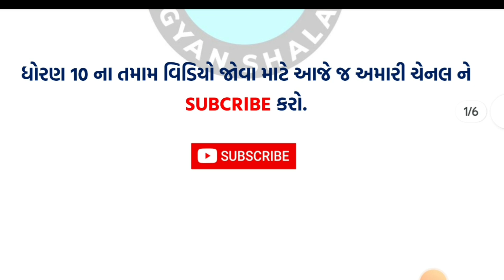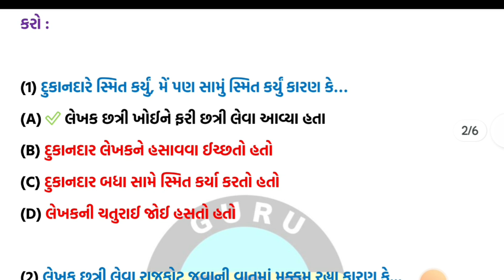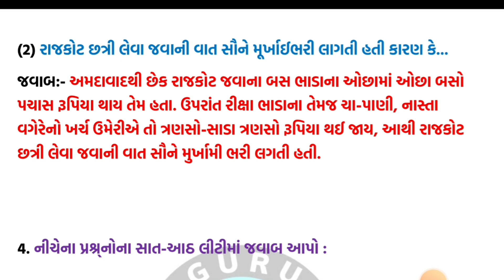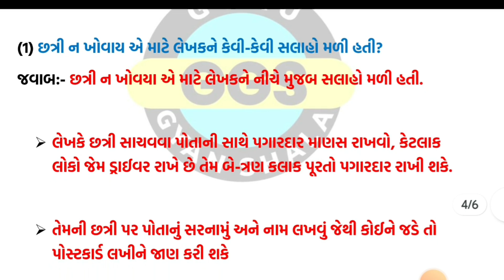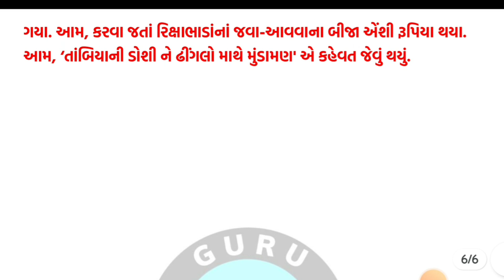std 10 gujarati ch 8 swadhyay solution | dhoran 10 gujarati ch 8 swadhyay | ધોરણ 10 ગુજરાતી પાઠ 8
નમસ્કાર મિત્રો આજ ના આ વિડિયોમાં તમને ધોરણ 10 ના ગુજરાતી વિષયના પાઠ 8 ના સ્વાધ્યાયનું સોલ્યુસન આપવામાં આવ્યું છે.

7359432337 (📢ONLY WHATSAPP MESSAGE USE)

TOPIC COVER

standard 10 gujarati chaper 8 swadhyay solution
std 10 gujrati ch 8 swadhyay solution
std 10 gujarati chapter 8 swadhyay answers 2024
dhoran 10 guj ch 8
Std 10 gujarati ch 8 swadhyay answer
Std 10 gujarati medium std 10 gujarati chapter 8 swadhyay solution
guru gyan shala std 10
Dhoran 10 gujarati imp questions board exam
ધોરણ 10 ગુજરાતી સ્વાધ્યાય સોલ્યુશન
ધોરણ 10 ગુજરાતી પાઠ 8 છત્રી સ્વાધ્યાય સોલ્યુશન